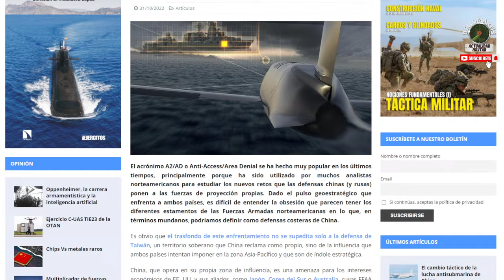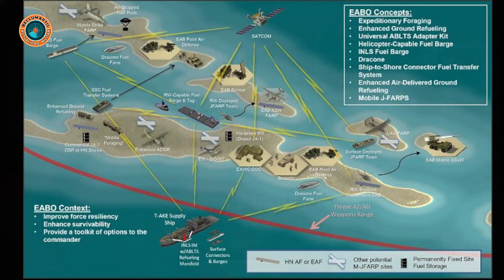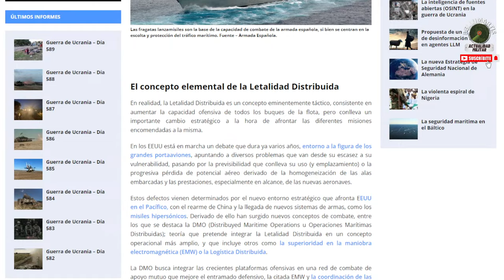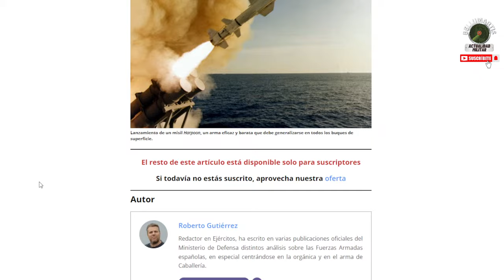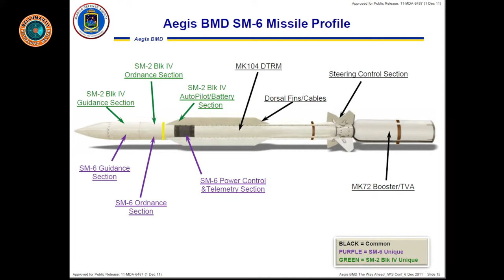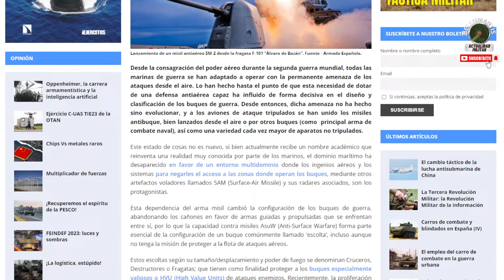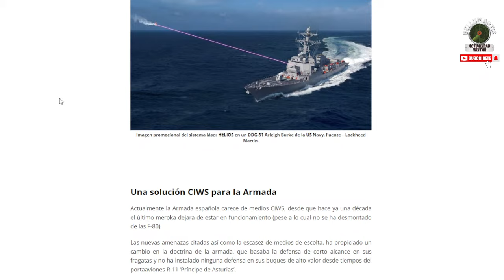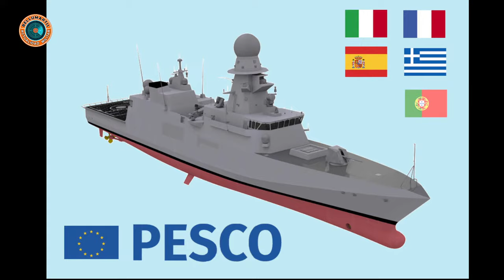LA ARMADA frente a la REVOLUCIÓN DE LA GUERRA NAVAL: drones , misiles... *Roberto Gutiérrez*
La guerraenucrania ha revolucionado el arte de la Geurra según muchos expertos y esto a afectado especilamente a la Guerra en el mar. ¿Está preparada la Armada para el nuevo reto?
APOYA A BELLUMARTIS
Conviértete en miembro de este canal para disfrutar de ventajas: